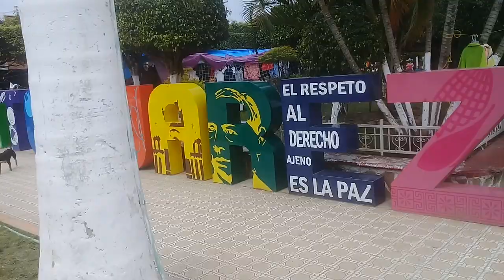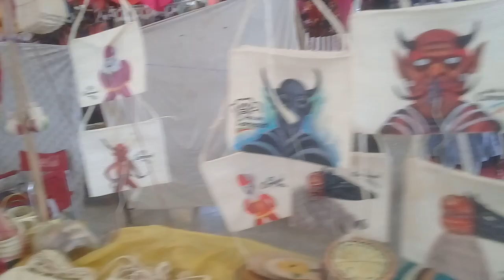17 FEB 2023 CHICONTEPEC VÌDEO 13